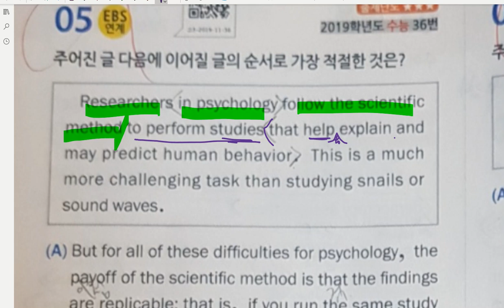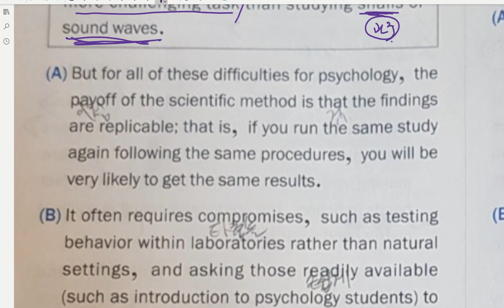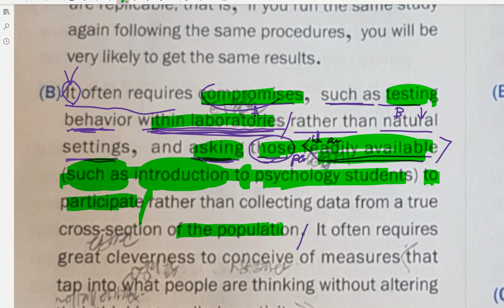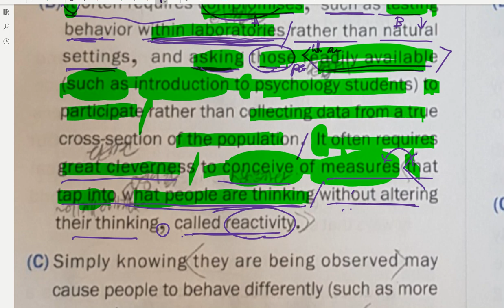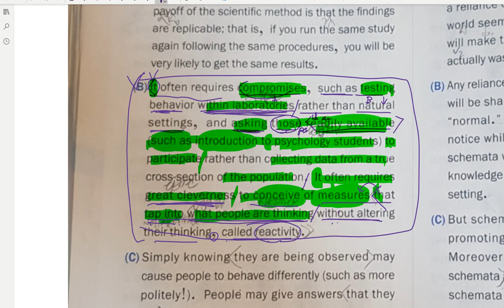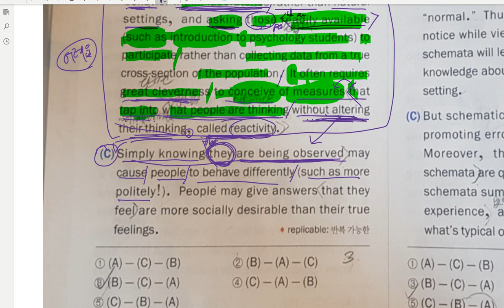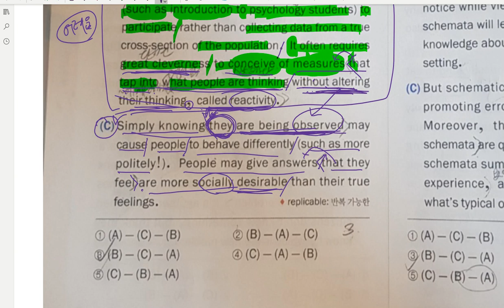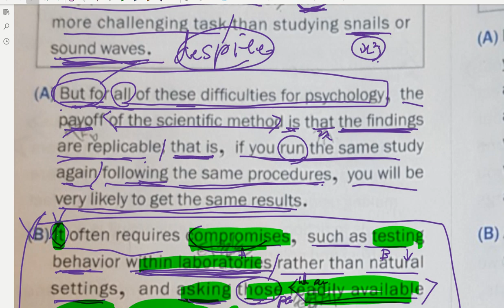[모고풀이] 고3 19년 수능 36번